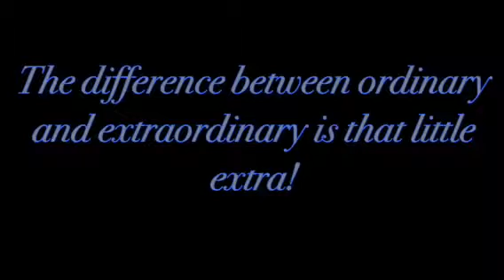2013-2014 Lady Sea Devils Workout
2013 pre season workout